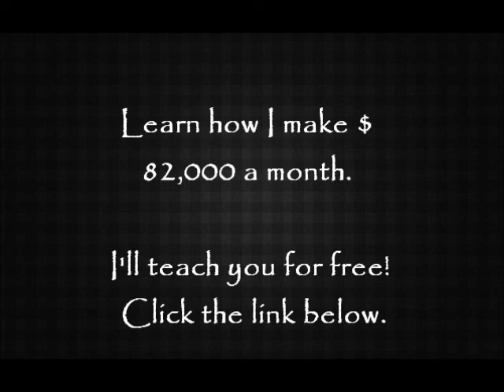Tron-The-Dream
Learn how I make $ 82,000 a
month. I'll teach you for

courtesy to the songs and artists!!!